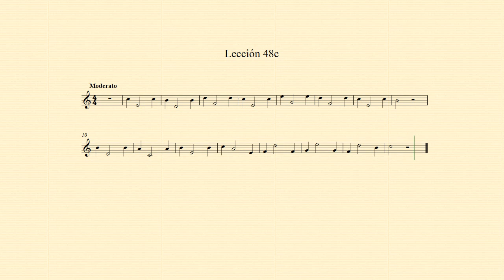Laz Tomo I audio 48c